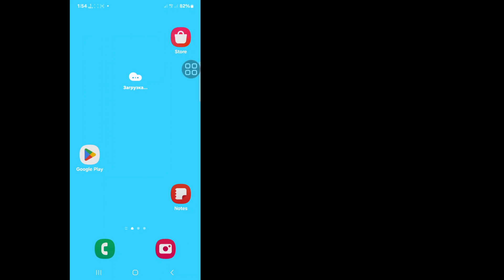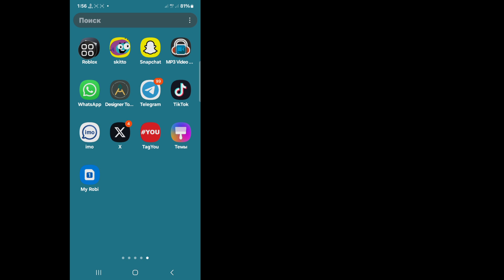Не могу войти в свою учетную запись Roblox | Исправить проблему со входом в Roblox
Здесь, в этом видео, я покажу вам [Не могу войти в свою учетную запись Roblox |  Исправить проблему со входом в Roblox |   Решение ошибки входа в Roblox] Так что смотрите это видео внимательно и не пропускайте это видео, если вы пропустите это видео, вы не очень хорошо поймете, поэтому, если возникнут какие-либо проблемы или проблемы, вы можете спросить меня и прокомментировать ниже, я постараюсь решить вашу проблему, если  вам понравилось это видео, тогда нажмите лайк и подпишитесь на мой канал, спасибо.🙏🙏🙏

 Огромное спасибо за то, что вы являетесь членом нашей семьи.
 Ваша симпатия – мой успех.
 Каждый комментарий, например ваш, делает меня более ответственным за создание хороших видео.
 Вы должны сказать мне, что вам нравится и не нравится.

 Хотя я не могу ответить на все ваши комментарии, я читаю их очень внимательно.   Мне очень нравится читать ваши комментарии.